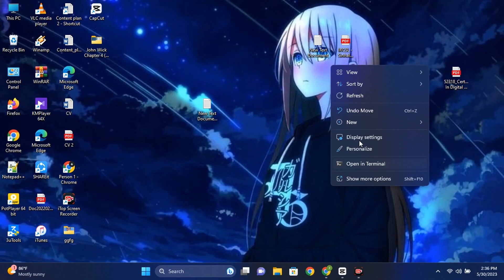How to Enable Spatial Sound on Windows 11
Welcome to our tutorial on enabling spatial sound on Windows 11! If you're looking to elevate your audio experience to a whole new level, you're in the right place. In this step-by-step guide, we'll walk you through the process of enabling spatial sound on your Windows 11 PC.

Spatial sound adds a three-dimensional depth to your audio, making it feel like you're right in the middle of the action. Whether you're watching movies, playing games, or simply enjoying your favorite music, enabling spatial sound can make a noticeable difference.

In this video, we'll cover:

Introduction to spatial sound and its benefits
Navigating to the sound settings on Windows 11
Enabling spatial sound for your headphones or speakers
Adjusting audio settings for the best spatial sound experience
Troubleshooting common issues and FAQs
No prior technical experience is required – our easy-to-follow instructions will have you enjoying spatial sound in no time. Don't miss out on this immersive auditory adventure – hit the play button and let's get started on enhancing your audio on Windows 11!

If you found this video helpful, don't forget to give it a thumbs up, subscribe to our channel for more Windows 11 tutorials, and hit the notification bell so you never miss an update.